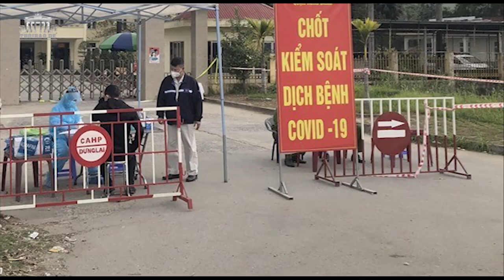Đảng viên giữ Đô la – Hàng triệu dân Việt nguy cơ gặp nạn đói